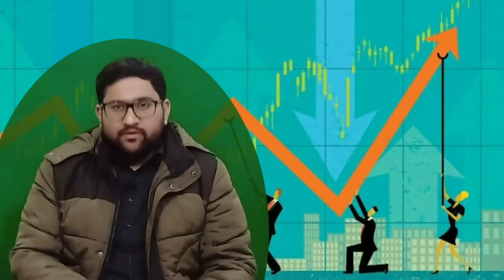New projects in Lahore - export - chinese provinces will invest in Pakistan - Development- Knowledge